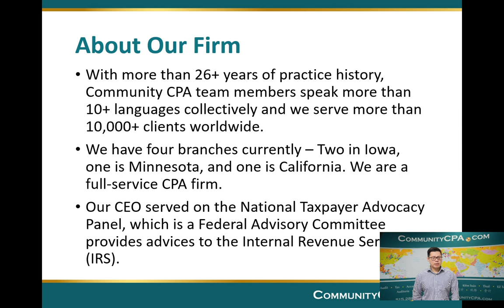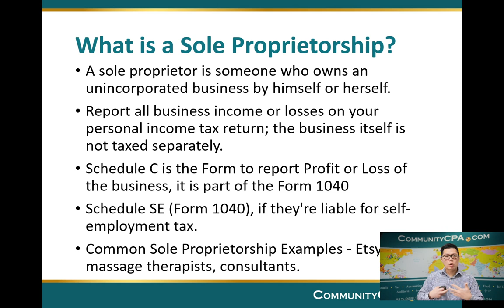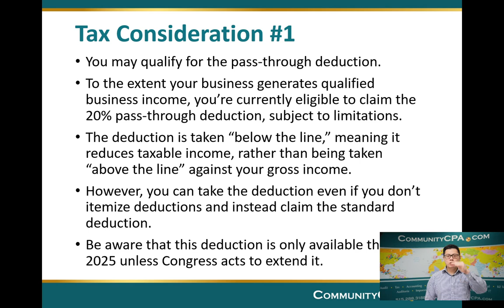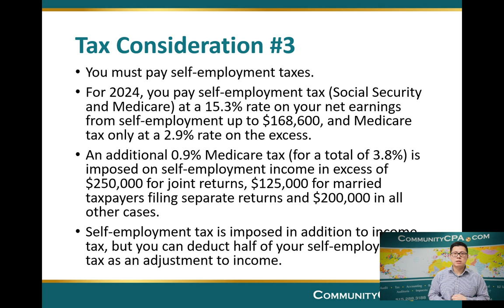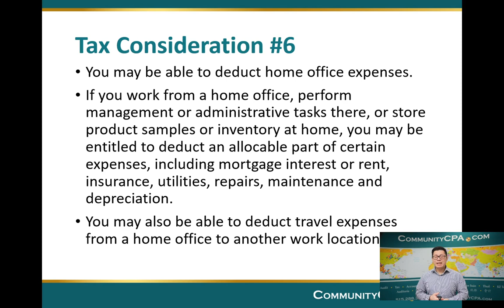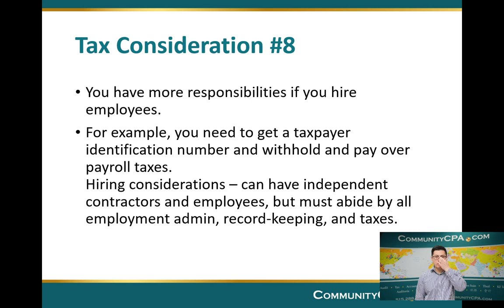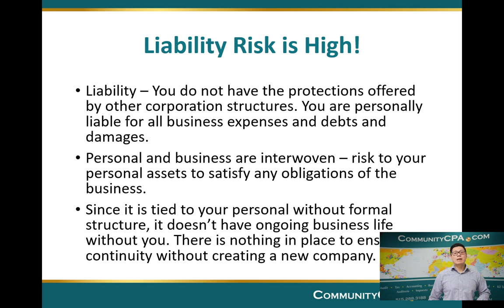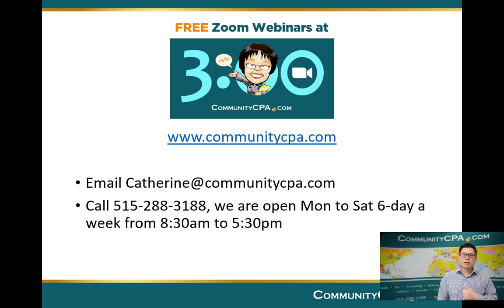Consideraciones fiscales para empresas unipersonales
Al iniciar una pequena empresa, muchos emprendedores comienzan como propietarios únicos. Si hay muchas razones para hacerlo, es necesario conocer las consecuencias fiscales. Lanza tu emprendimiento comercial y conoce los pros y contras de iniciar tu empresa de esta manera.

LOCATIONS:
Community CPA - Des Moines
3816 Ingersoll Ave.

Community CPA - Coralville/Iowa City
2421 Coral Ct. Suite 1
Coralville, Iowa 52241

Community CPA - Minneapolis, MN
8722 Lyndale Ave. S,